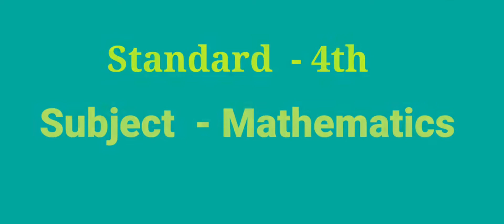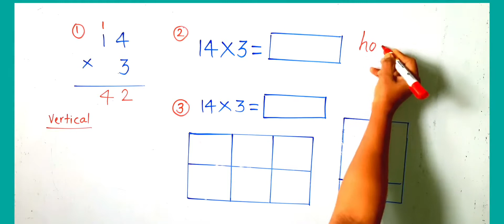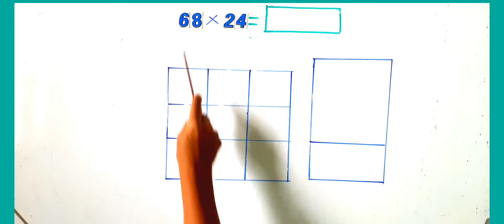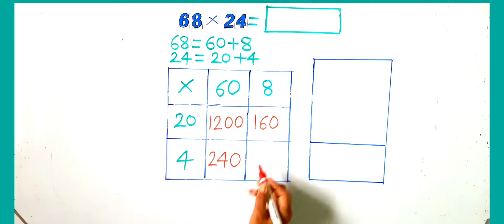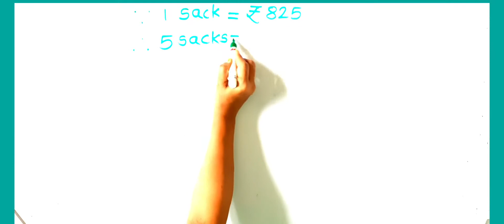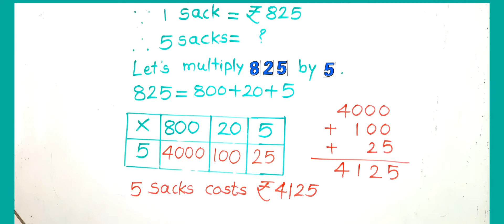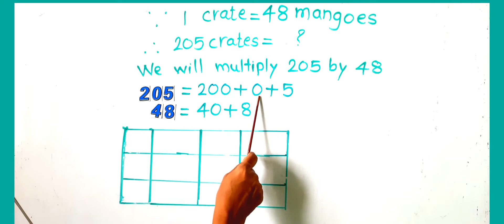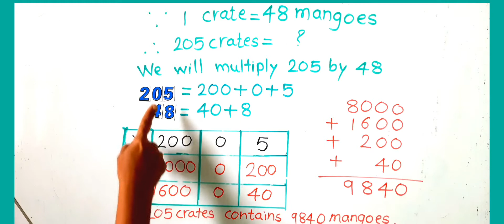Std.4th Sub.- Maths Multiplication- video 2 (Lattice Method )